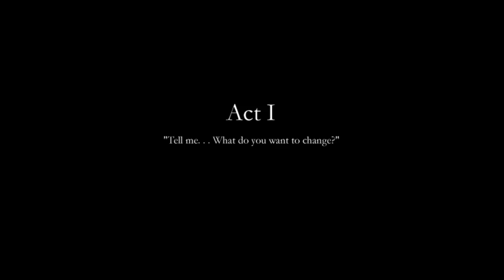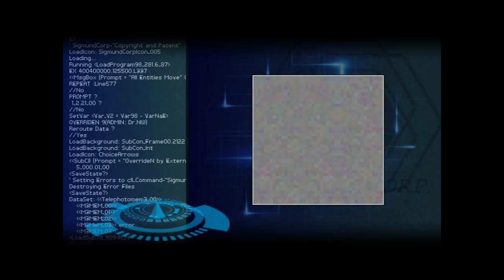Cry Plays: Finding Paradise [P1]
To the Moon 2? Yes, yes it is.

It's been 6 years and 1 day since I uploaded To the Moon part 1. A lot has changed since then. It's insane, but honestly I don't regret a damn thing.

Throwback series let's go boyos!

Going to be running this along at the same time as Night in the Woods - so get ready for a ton of content to finish off the year everyone! :D

Submit thumbnail art via Twitter with FindingParadiseCry